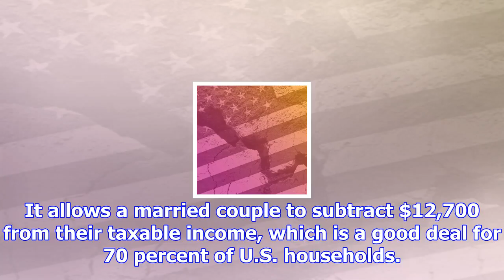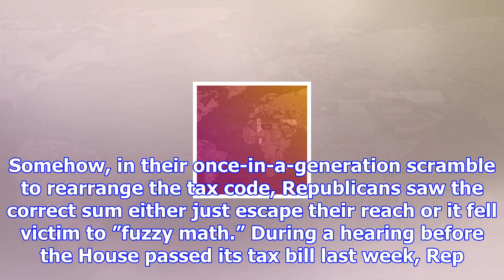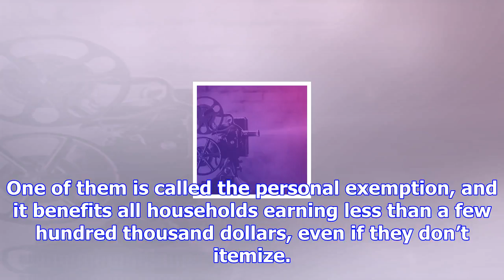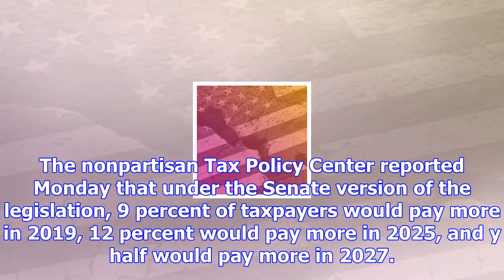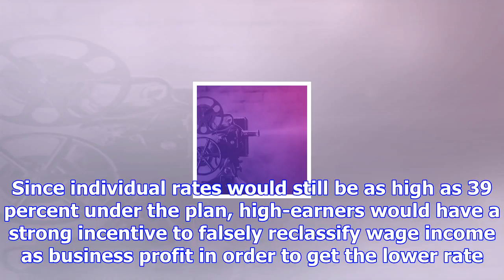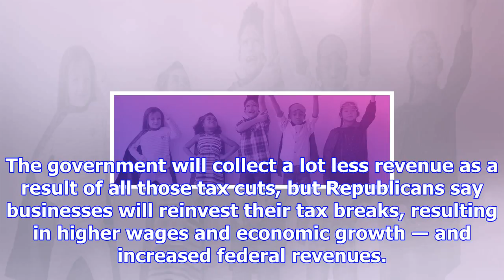The republican tax agenda has a 'not quite' problem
WASHINGTON ― Republicans want to simplify the tax code, give everybody a tax cut and dramatically bo...